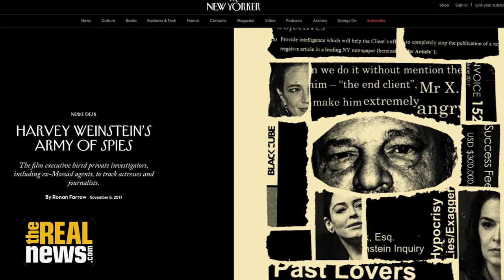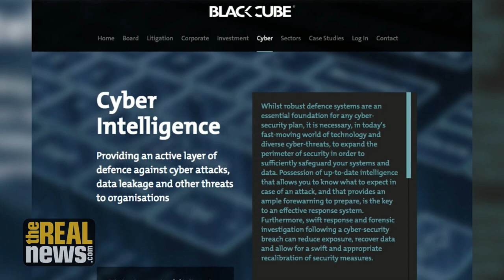Israeli Private Intelligence Company Black Cube Out of Control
Shir Hever discusses the dangers of privatizing security and intelligence, as a private company called Black Cube that claims to use Israeli Mossad procedures hires out its services to the highest bidder and goes after international as well as Israeli activists, business people, and politicians